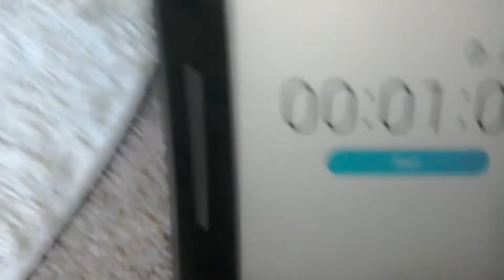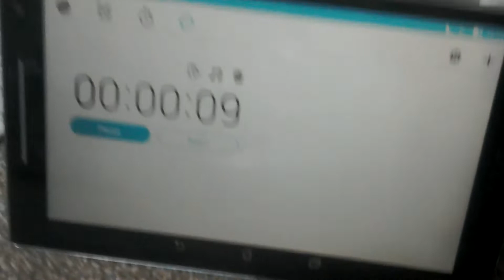Most Glasses Of Water Drank In ONE MINUTE!!! World Record!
I beat the world record of the amount of glasses of water drank in one minute! The old record was 7 by Jon Drinks Water, Watch the video to see how many I managed to drink!